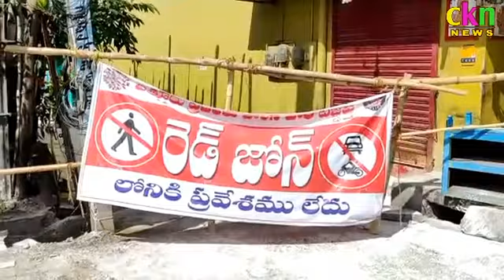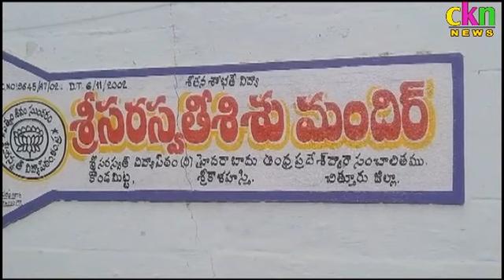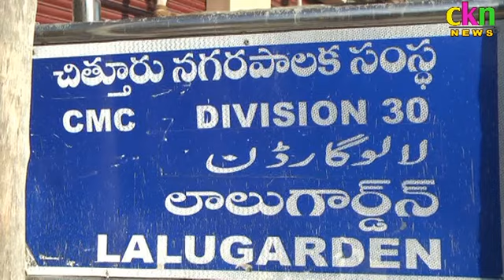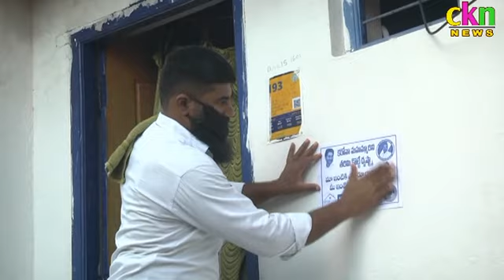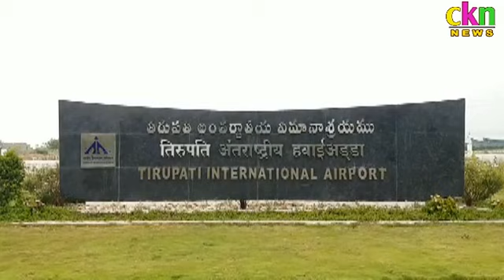Ckn News On 19-07-2020 కాణిపాకం బ్రహ్మోత్సవాలు జరుగుతాయా...లేదో అన్న సందేహాం!!!